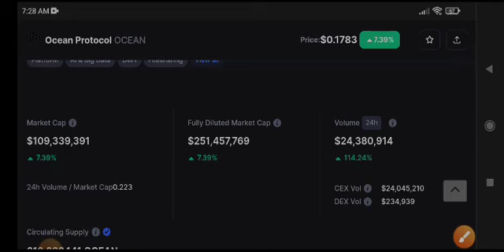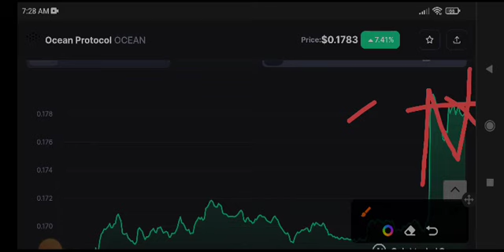Ocean News Today! Ocean Protocol Price Prediction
Queries Solved:
1.  today target
2.  price today
3.  price prediction
4.  token today target